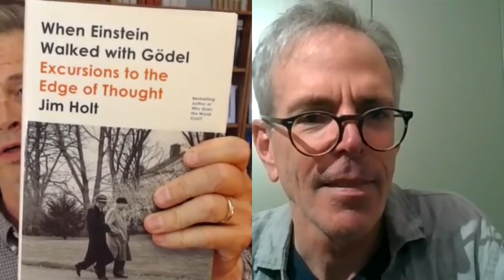When Einstein Walked with Gödel | Robert Wright & Jim Holt [The Wright Show]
2:33 Jim’s new book of essays, When Einstein Walked with Gödel
10:30 The Platonists who believe mathematics is transcendent
21:42 Against viewing math as transcendent
32:05 The implications of Gödel’s Incompleteness Theorem
40:39 What’s so special about light? Einstein can explain
59:39 Tachyons, the hypothetical particles that travel faster than light
68:22 How Jim became a “rigorous dilettante” (with cameos by B.F. Skinner and Bette Midler)

Robert Wright (Bloggingheads.tv, The Evolution of God, Nonzero, Why Buddhism Is True) and Jim Holt (When Einstein Walked with Gödel, Why Does the World Exist?)